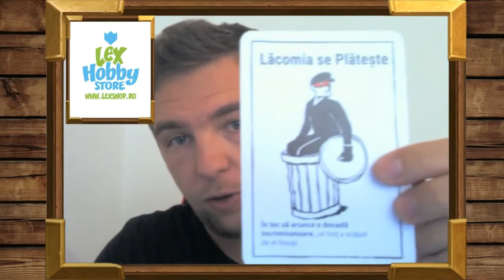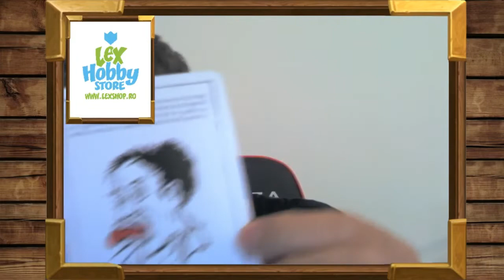Cum se joaca Povesti Intunecate (RO) [Board game #56]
În acest video veți găsi prezentarea jocului Povesti Intunecate, cum se joacă și părerea mea despre el. Cel mai bun pret la joc il puteti gasi aici